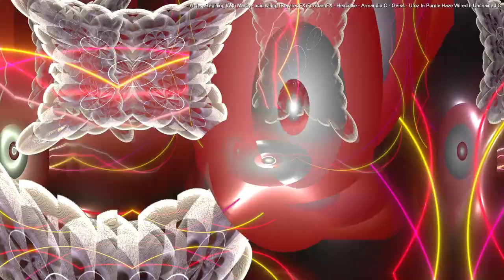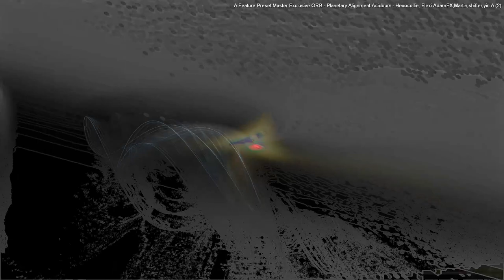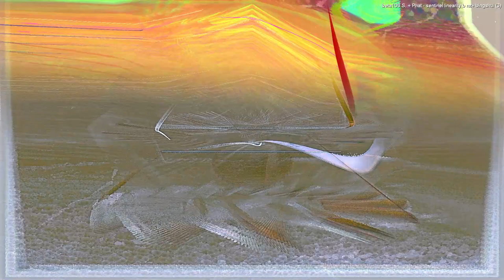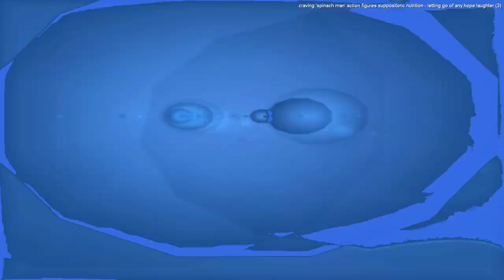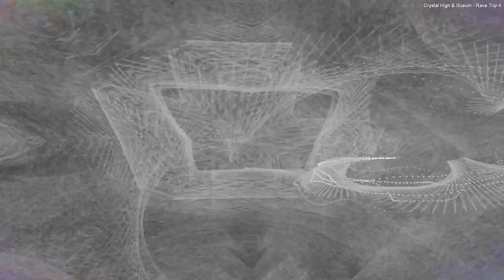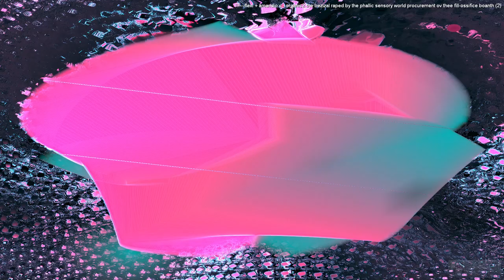[EPILEPSY WARNING] *Photosensitivity Warning*